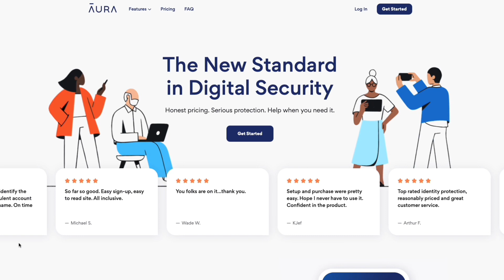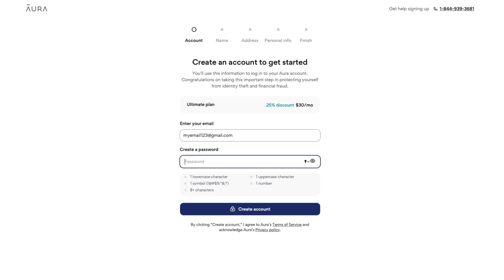Anfernee Simons Is POISED For A Breakout Season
Todays video will be on the portland trail blazers and anfernee simons. We will be talking about how ant simons is poised for a breakout season.  He has the talent level, the right pieces with guys like damian lilard, josh hart, jerami grant, and jusuf nurkic.
00:00 Introduction
01:31 Insane skill level
04:45 Today's sponsor
06:16 Great surrounding pieces
09:16 A great system